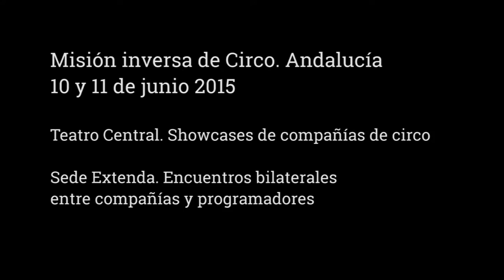Misión inversa de circo. Andalucía 2015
Misión inversa de circo. Encuentro entre programadores y compañias andaluzas de circo.

Celebrado los días 10 y 11 de junio entre el Teatro Central y la sede de Extenda en Sevilla.

Programadores internacionales:

Kleines Fest, Chalons Dans La Rue, Theatre Europe, Festival Circa Auch, La Tohu, Daidogei Worldcup Shizouka, Imaginarius, Watch this place, Circo Price, Trapezi de Reus, Feria UmoreAzoka de Leioa,

Vídeo realizado por Javier Rivera y Marián Ruiz